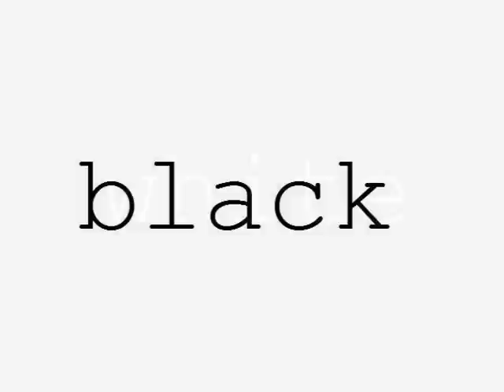jane birkin / black...white (french version française)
Jane Birkin sings "Black...White"
visuals from her film "Wonderwall" (1968)